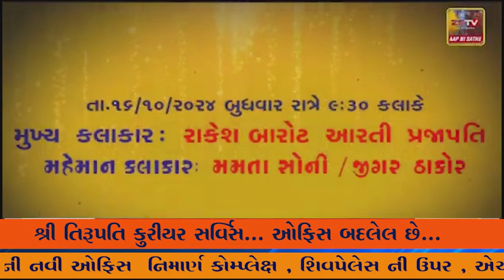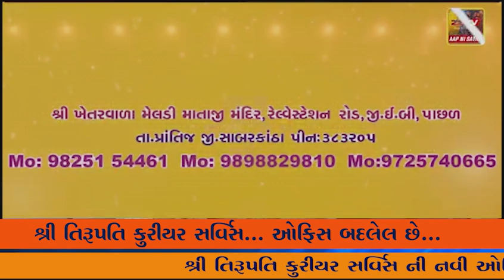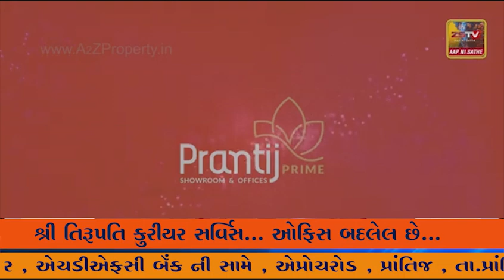જામનગર જિલ્લાનો વિજયાદશમી ઉત્સવમાં RSSના સરકાર્યવાહ દત્તાત્રેયજી હોસબાલેની ઉપસ્થિતમાં ઉજવાઈ રહી છે.